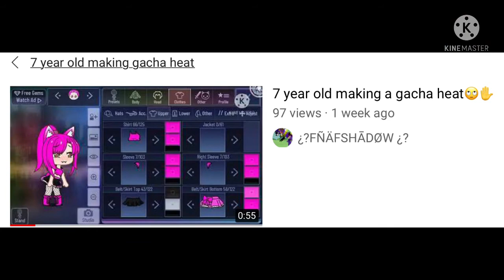||A Day In The Royal Aftons AU||SukiiGacha||Vid With Bestie Tess||Read Discription||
Follow Tess At ¿?FÑÄFSHĀDØW¿?
Sorry I Haven’t Been Posting